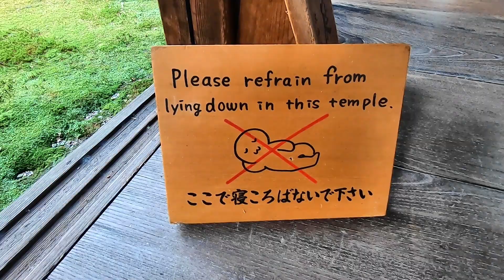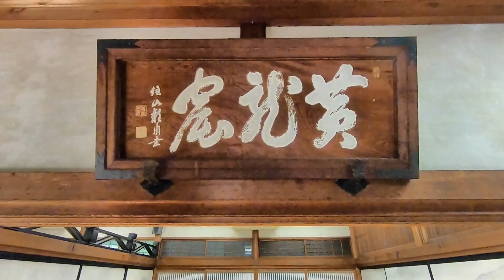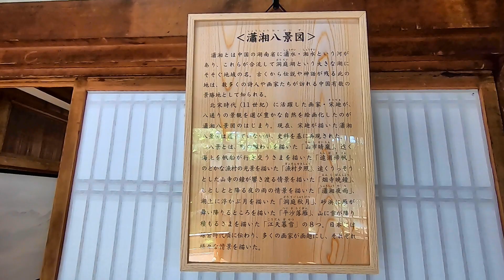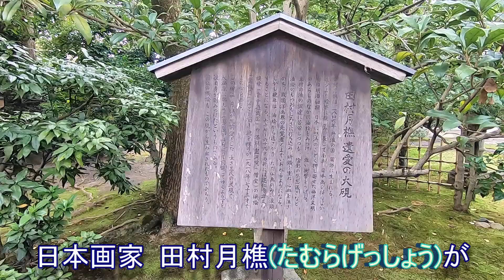京都・建仁寺 潮音庭(ちょうおんてい)・〇△☐乃庭(まるさんかくしかくのにわ)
美しい日本130 京都・建仁寺潮音庭・〇△☐乃庭
2021年9月動画撮影 1080p